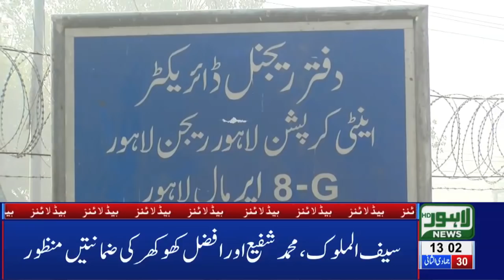01 PM Headlines Lahore News HD – 8th March 2019